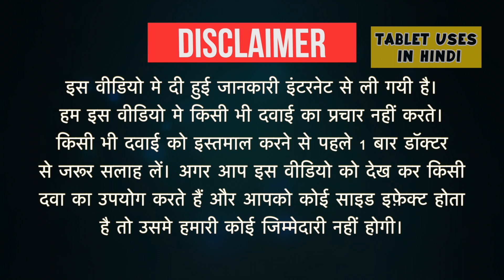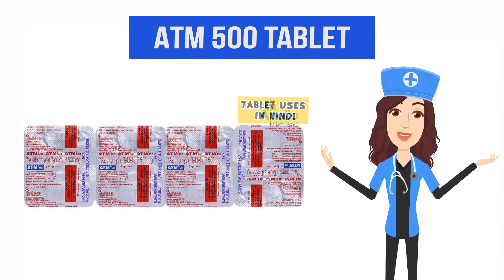ATM 500 Tablet Uses in Hindi | जीवाणु संक्रमण | Side Effects | Dose 💊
ATM 500 Tablet Uses in Hindi | Side Effects | Dosage